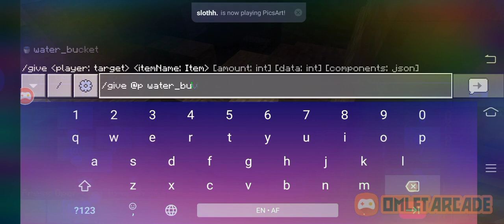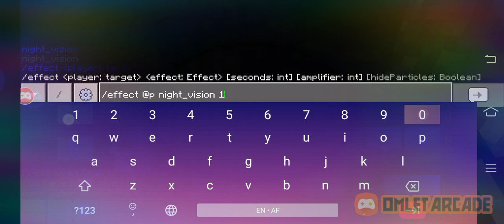Well lets see wut we find in 16 minutes ( mining )